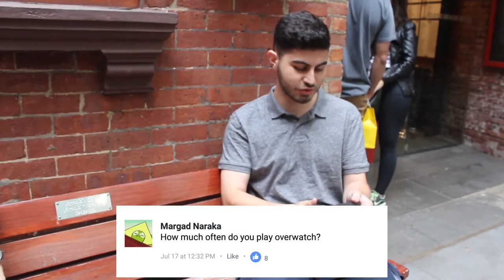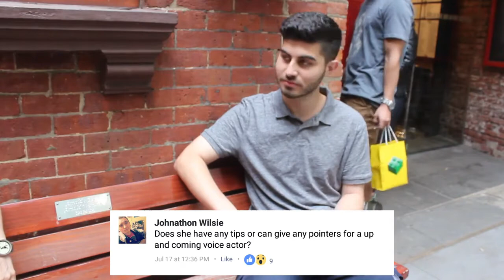Interview with Lucie Pohl - Voice Actress of Mercy from Overwatch